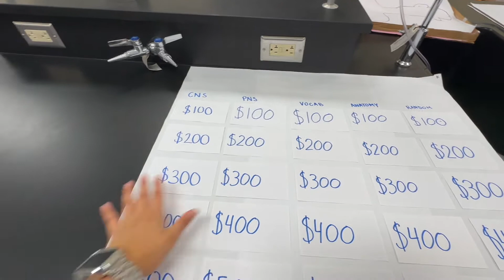VLOGMAS DAY 4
Video by Luna Lovegood from Pexels

Intro: Video by George Morina from Pexels
Ending: Video by Treedeo Footage from Pexels